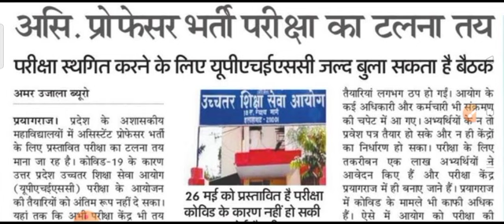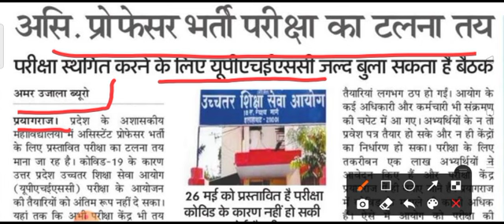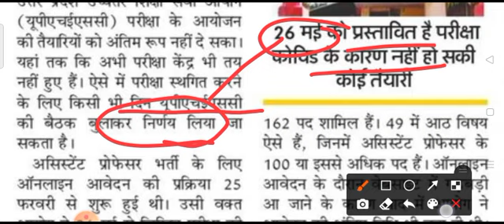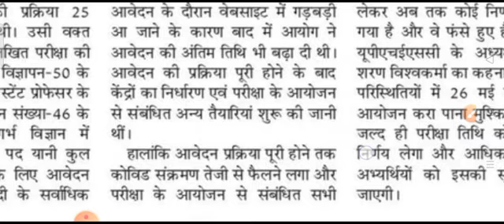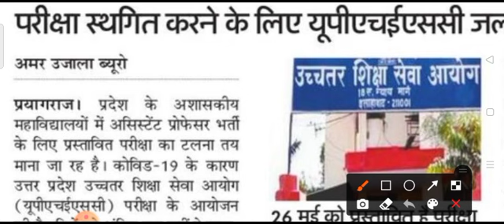UPTET 2020 | ASSISTANT PROFESSOR BARTI EXAM POSTPONED | भर्ती परीक्षा चलने के आसार